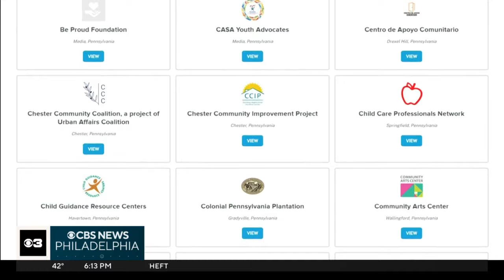New effort underway to support Delaware County nonprofits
Delco Gives Day is an effort to raise money for local nonprofits that serve people in Delaware County.